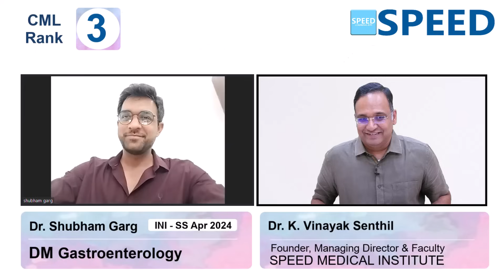INI SS April 2024 | DM Gastroenterology, 3rd Rank AML, Dr. Shubham Garg.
DM Gastroenterology, 3rd Rank AML,  INISS April 2024, Dr. Shubham Garg. SPEED Topper, Congratulations!

⚕️ Course Duration:
 3 Years | 2 Years | 1 Years | 6 Months | 3 Months | 2 Months

Special Features
• 24/7 access to all previous recordings of live sessions you missed.

1. Medical Group
2. Paediatric Group
3. Respiratory Medicine Group
4. Anaesthesia Group
5. Radiodiagnosis Group
6. Microbiology Group
7. Pathology Group
8. Pharmacology Group

1. Surgical Group
2. OBG Group
3. Orthopaedics Group
4. ENT Group

1. Cardiology
2. Paediatrics
3. Critical Care Medicine
4. Gastroenterology
5. Nephrology
6. Endocrinology
7. Anaesthesiology
8. Medical Oncology
9. Pulmonology
10. Neurology
11. Clinical Immunology and Rheumatology
12. Clinical Hematology
13. Pathology
14. Clinical Pharmacology
15. Infectious Diseases
16. Radiology

1. Surgical Gastroenterology (SGE)
2. Urology
3. Surgical Oncology (Oncosurgery)
4. Endocrine Surgery
5. Plastic Surgery
6. CTVS & Vascular Surgery
7. Neurosurgery
8. Pediatric Surgery
9. Head and Neck Surgery
10. Gynaecological Oncology